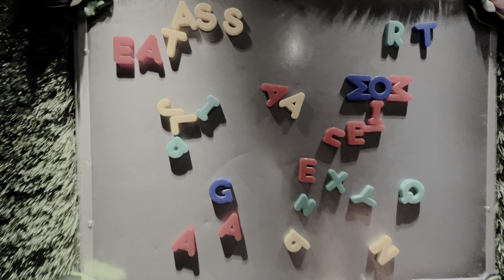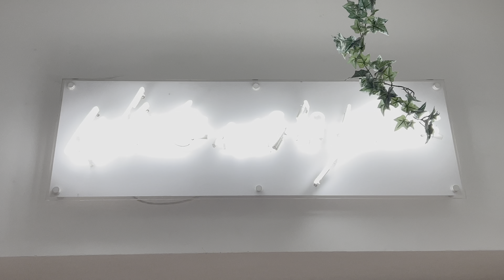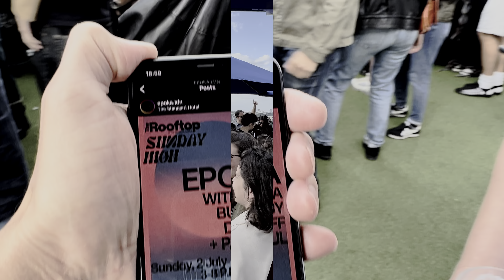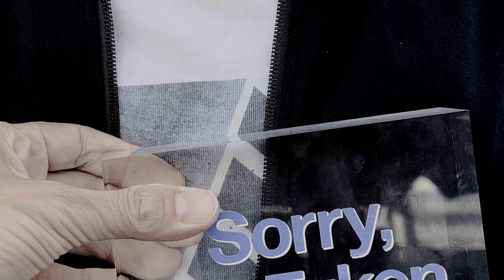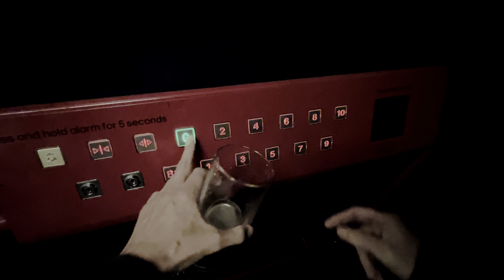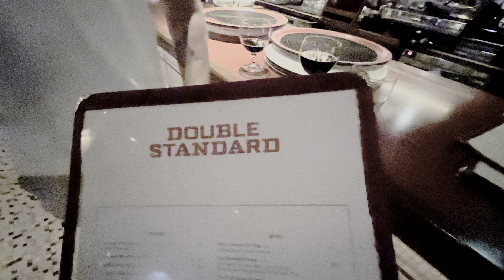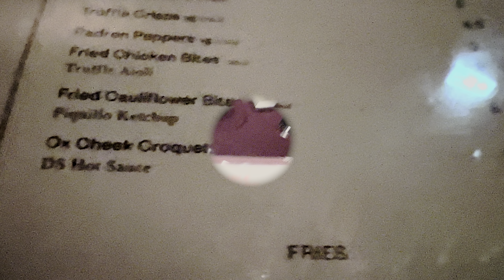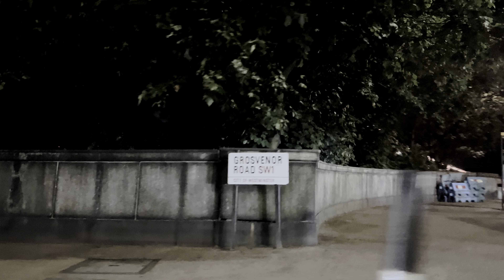A Weekend in London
In this episode we explore London on a summer weekend.

Fat Sammy and Frankie Plus1 join 'The Uninfluencers' to review 'Ours' restaurant in Knightsbridge, London. The next day everyone regroups to check out the Epoca Laitn X party on the rooftop of The Standard in London's Kings Cross (courtesy of Pablo ;))

Then we try out the burgers at The Standard and boy are they good.

DJs featured below;